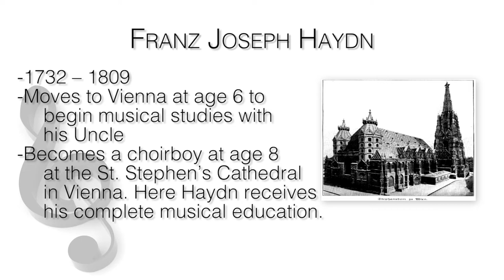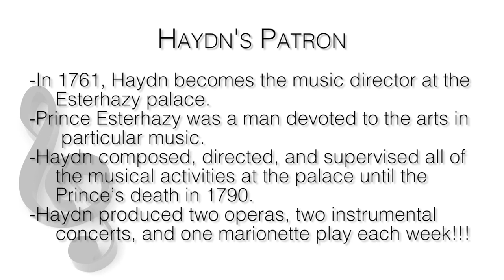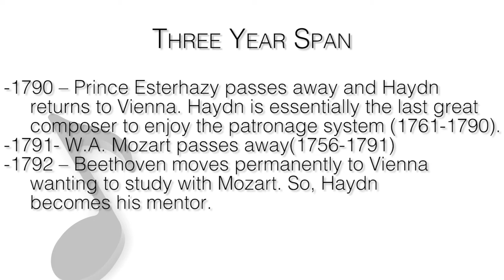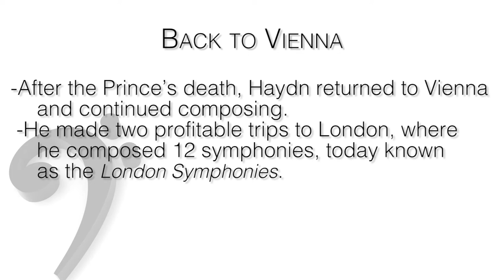MUSC 1100 19 - Franz Joseph Haydn